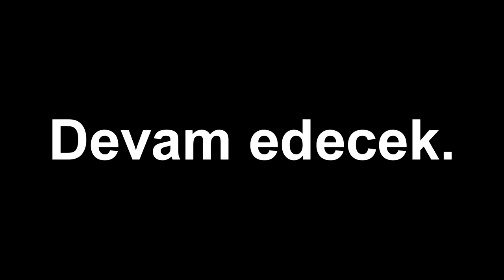[G.M.O.D]: BİR KONUŞMA YAPMAMIZ GEREK AHBAP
Federallerden kaçabileceğini sanan Jason az sonra düşüncesini
değiştirecek bir faaliyetle karşılacak.

DEVAM EDECEK